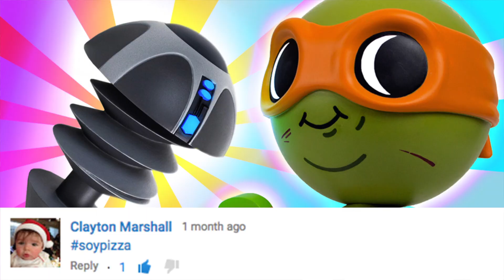1000Toys, Iron Giant, Kylo Ren and Star Wars Giveaway WINNERS! - Toy Pizza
Directed by: Jesse DeStasio and Nicholas Fung
Written by: Nicholas Fung and Jesse DeStasio
Edited by: Nicholas Fung
Showrunner: Matt Little
Camera Work by: Nicholas Fung, Harry Fennimore, Matt Bolinger, Matt Little, Jesse DeStasio
Graphics by: Tiffany Smalley
Motion Graphics by: Nicholas Fung

Select music samples by: Best Fwends

Toy Pizza is your headquarters for all things toys & collectibles. Toy Pizza was born from two friends arguing about what the greatest action figure ever is. Hosts Jesse DeStasio and Nicky Fung take you on a tour-de-force blitzkrieg of all plastic playthings!